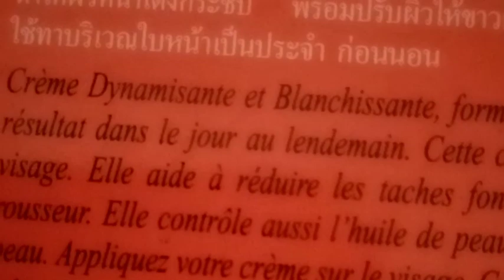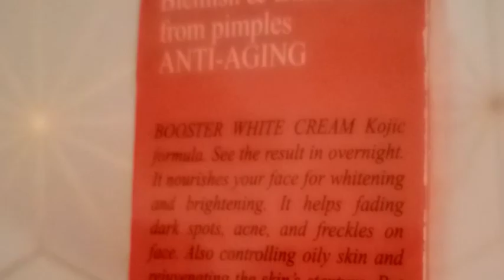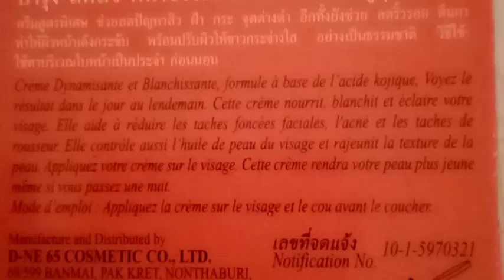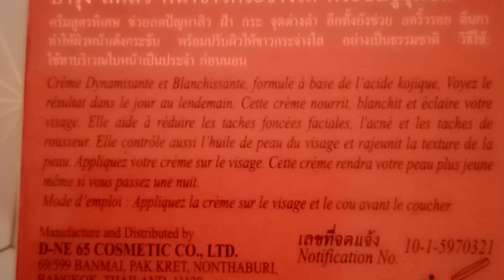GAGNER DES TEINTES EN 7 JOURS